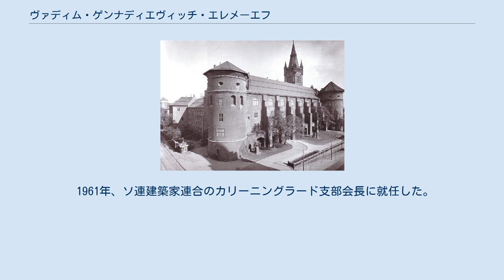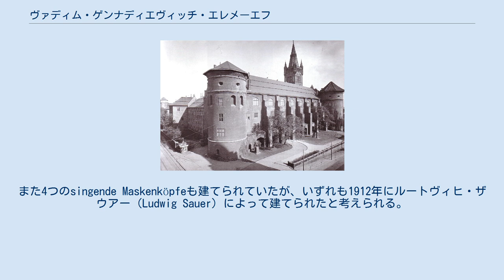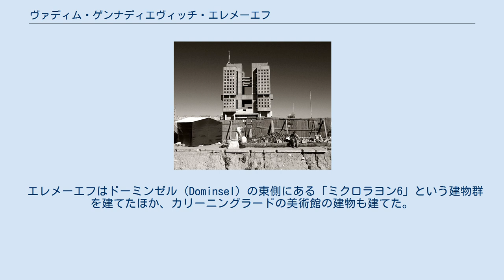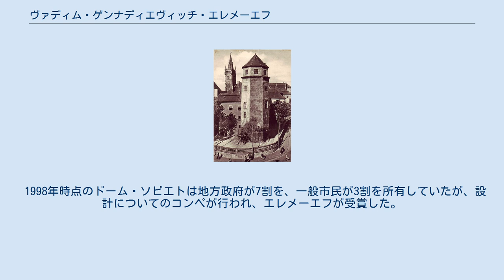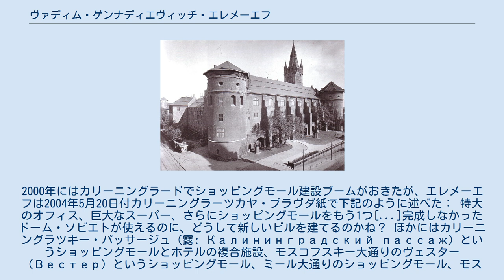ヴァディム・ゲンナディエヴィッチ・エレメーエフ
旧ケーニヒスベルク市役所、1924年撮影。
 ヴァディム・ゲンナディエヴィッチ・エレメーエフ（ロシア語: Вадим Геннадьевич Еремеев、1938年 - ）は、ソビエト連邦の建築家。
 1938年、ソビエト連邦のノヴォシビルスク州で生まれる。
1961年にスヴェルドロフスクのウラル工科大学で卒業、1963年から1988年まで「カリーニングラード建設計画」（露: Калининградгражданпроект）を率いた。
破壊されたケーニヒスベルク城とケーニヒスベルク城大聖堂の再建を試みたが失敗、城と聖堂の残骸は爆破された。
ケーニヒスベルク市役所の再建を試みた初の建築家である。
 プロイセン王の戴冠に使われた聖堂、1910年頃。
 プロイセン時代の要塞、1917年撮影。
 1961年、ソ連建築家連合のカリーニングラード支部会長に就任した。
彼はスターリン時代が終結した後のポチョムキン町建設の傾向を批判した。
エレメーエフは残骸となっていたケーニヒスベルク城とケーニヒスベルク城大聖堂を救おうとして、市民運動を起こそうとした。
1965年10月30日、エレメーエフ、カリーニングラード建設計画の建築主事S・ソスキン、ソ連作家連合のカリーニングラード支部会長V・エラソフは連名でリテラトゥルナヤ・ガゼータにて公開状を出した。
彼らは1964年3月になされた決議に基づき、城のロシア歴史に対する価値を説いた。
エレメーエフはケーニヒスベルク城を救おうとする試みに関するインタビューで下記のように答えた： あのとき、わたしたちは城を保存しようとして大きな努力をした。
しかし、社会における政治の影響が大きすぎたがために失敗した。
特に、共産党はひたすら激怒した。
ドイツに関する全てに。
 いずれにしても、ブレジネフは城の即時取壊しを決定した。
1965年に城が取り壊された後、エレメーエフは1965年12月12日に行われたソ連建築家連合の会合において、深い諦めと恐怖の念を表明した。
彼は同時に地方政府の城の保存に関する「建築上の無理解」が明らかになったと強調した。
ホッペは下記のように述べている： 12月12日に行われたソ連建築家連合の会合の雰囲気により、[エレメーエフは]責任報告において、城の保存に関する地方政府による「剪断」により、建築の問題に対する「無理解」が明らかになった、と記した。
原稿では「しかし、わが市の首脳部はこの好例において、建築家と大衆を無視することは間違いであると理解した。」と続いたが、紛争の結果に直面して、このコメントは原稿から消された。
 モスクワの経済相互援助会議ビル、2010年撮影。
 労働組合議事堂（ロシア語: Дом Профсоюзов）は1970年代、エレメーエフの指揮でモスクワに建てられた、経済相互援助会議ビルに似たル・コルビュジエ風の建物。
ロビーの床はムルマンスクとウラル山脈産の大理石造であった。
 2003年時点の市役所 1981年から1986年まで、エレメーエフはケーニヒスベルク市役所の外壁の補修、および内部の改修を行い、市役所は博物館として再利用された。
市役所の建物は1911年から1912年の間に建てられ、ベルリンの建築家リヒャルト・ゼールが設計した。
アール・ヌーヴォーの一例でもあった：「[...]建物と窓の形もそうだったが、特に顕著にアール・ヌーヴォーを想起させるのは少し突き出ている4つの階段であり[...]アール・ヌーヴォー時代の窓だった。」 市役所の装飾は全て失われたと考えられている。
1945年まで、建物の正面にある柱の上には4つの像が建てられていた。
また4つのsingende Maskenköpfeも建てられていたが、いずれも1912年にルートヴィヒ・ザウアー（Ludwig Sauer）によって建てられたと考えられる。
城への階段には1913年にヴァルター・ローゼンベルクによって作られた、山羊と遊ぶ2人のプットの彫刻があった。
 エレメーエフはドーミンゼル（Dominsel）の東側にある「ミクロラヨン6」という建物群を建てたほか、カリーニングラードの美術館の建物も建てた。
 ケーニヒスベルクのドーム・ソビエト エレメーエフは1998年に初めてカリーニングラードで建築事務所を開いた。
 1998年時点のドーム・ソビエトは地方政府が7割を、一般市民が3割を所有していたが、設計について...